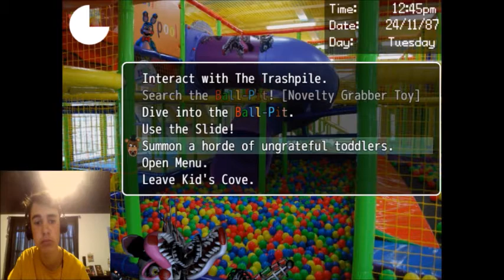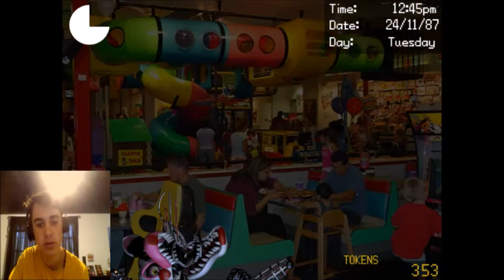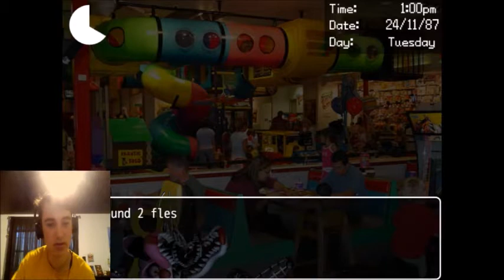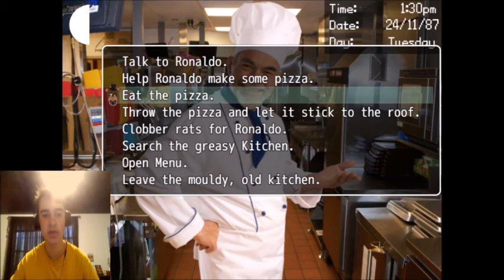MAKING PIZZA WITH RONALDO | Dayshift at Freddy’s 2 - Part 9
In this episode of Dayshift at Freddy's 2, we help Ronaldo make some excellent pizzas!